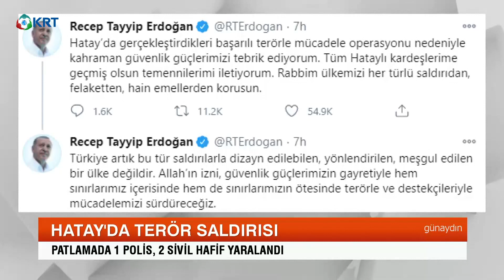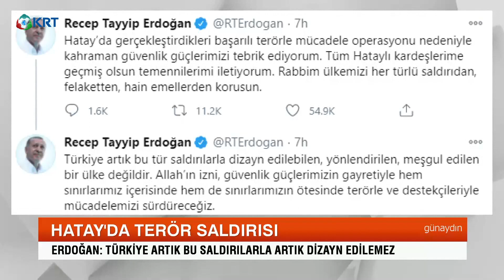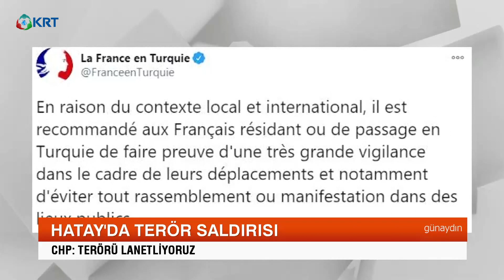Hatay'da Terör Saldırısı | Günaydın | 27.10.2020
Hatay İskenderun'da Polislerin Takibe Aldığı Teröristlerden Biri Kendisini Patlattı, Diğeri İse Öldürülerek Etkisiz Hale Getirildi.

2_Türkiye'de Suriyeli sorunu: Savaştan kaçmaya değil çocuk doğurmaya gelmişler

3_Ahmet Davutoğlu, Akit TV Yayınında Sinirlerine Hakim Olamadı!

4_Artan Vaka Sayılarından Ne Anlamalıyız?

5_Murat Muratoğlu: '' Bu Günler Ekonomik Olarak En İyi Günlerimiz ''

10_Biz Nakit Yardımı Beklerken O Bize IBAN Numarası Verdi